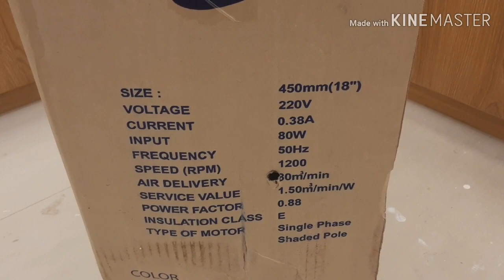unboxing||setting|| mira|| celing|| moving|| fan|| in Bangladesh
আমি আপনাদের কে দেখিয়েছি কিভাবে সিলিং মুভিং ফ্যান লাগাবেন খুব সহজেই